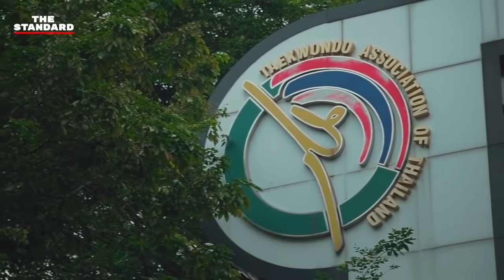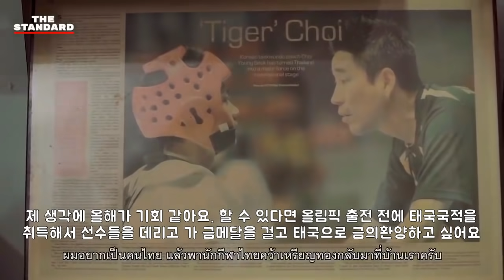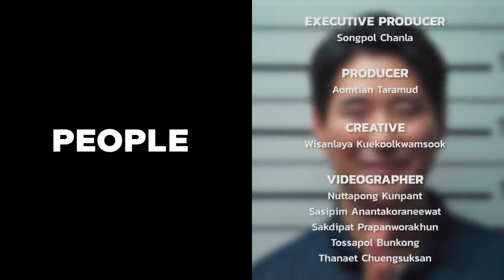[태국태권도 금메달] 획득을 축하드립니다 “ชเว ย็อง ซ็อก” นักสู้หัวใจไทย สู่เส้นทางพาเด็กไทยคว้าเหรียญทอง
태국 태권도 국가대표팀의 코치로 오랜기간 일하고 계시는
최영석 코치님의 인터뷰를 번역해 보았습니다.
영상으로 태국어 공부도 하시고 코치님의 생각도 함께 나눠보아요^^

(시간관계상 코치님의 인터뷰만 번역하였으니 원본도 꼭 한 번 보세요~)